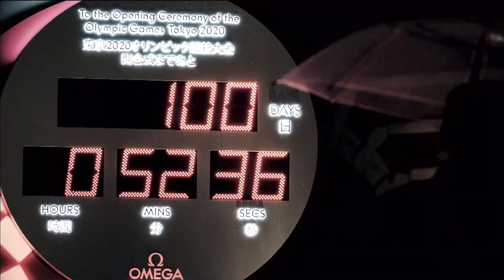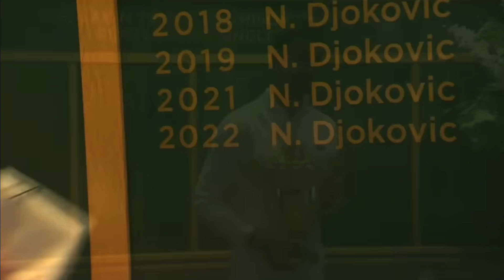Novak Djokovic Makes it 6 in Torino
With a record 6th World Tour Finals title, Novak Djokovic made a statement in Turin as he surges into 2023 on a high.